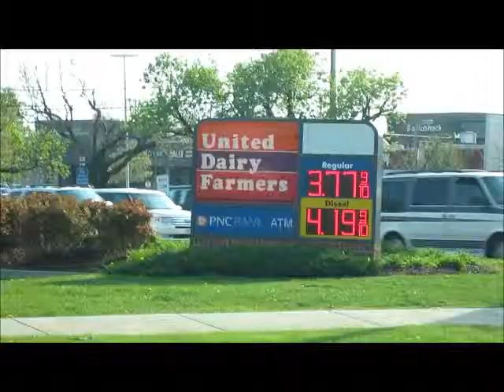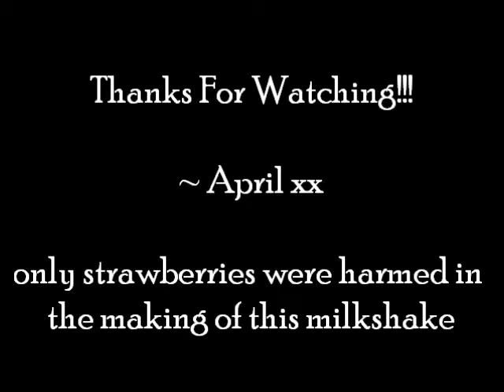Day 93 ~ Deadly Pancakes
i knew that if you ate too many pancakes they would eventually kill you, never thought just eating a bad pancake would have such a dramatic effect. Still love pancakes!